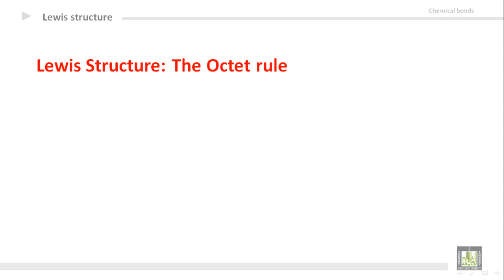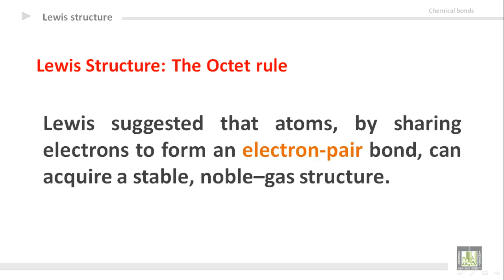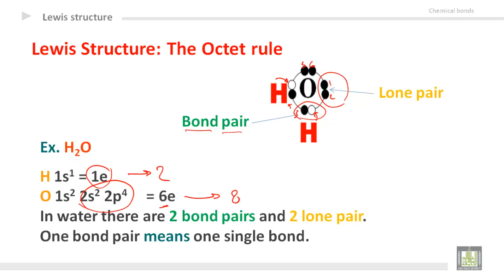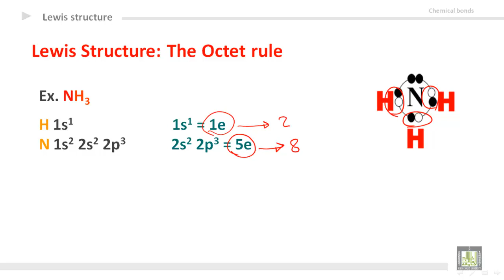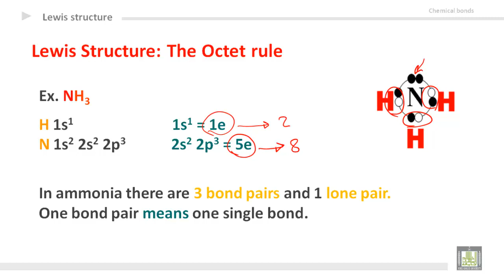General Chemistry - U4-L2 : Lewis structure 1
المقررات المفتوحة
كيمياء عامة 1 -  110كيم
Chemical bonds
1- Octet rule (single bonds)
2- Water molecule
3- NH3 molecule